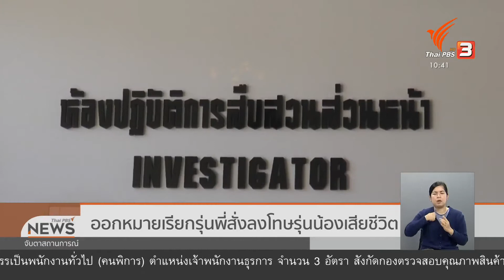ออกหมายเรียกรุ่นพี่ สั่งลงโทษรุ่นน้องเสียชีวิต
ออกหมายเรียกรุ่นพี่ สั่งลงโทษรุ่นน้องเสียชีวิต จ.ภูเก็ต